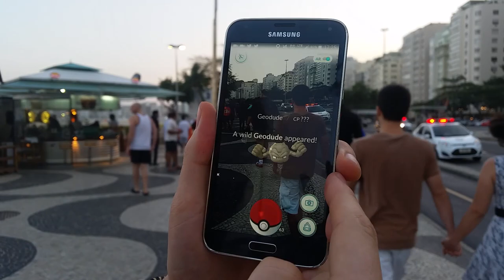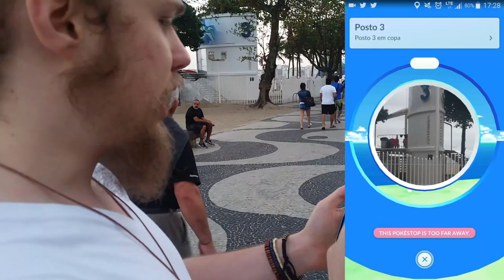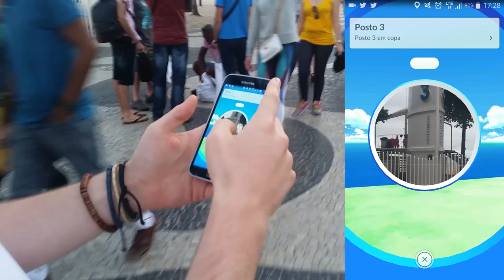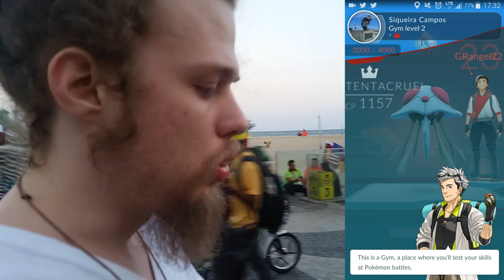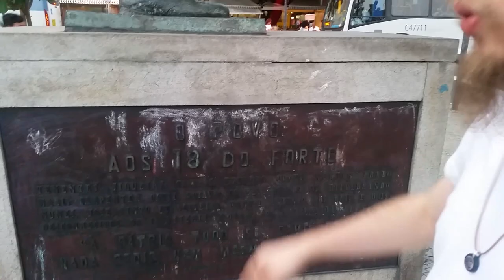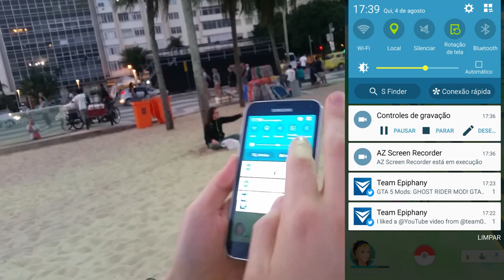CAÇANDO POKEMON EM COPACABANA - Pokemon GO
Caçando Pokemon na orla de Copacabana

Filmamos e jogamos em um Samsung S5 com Android.